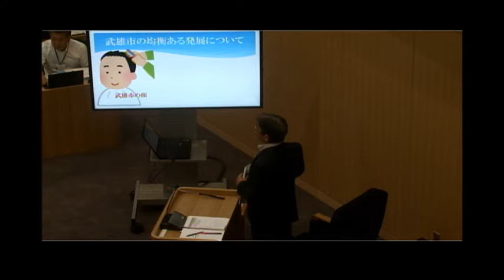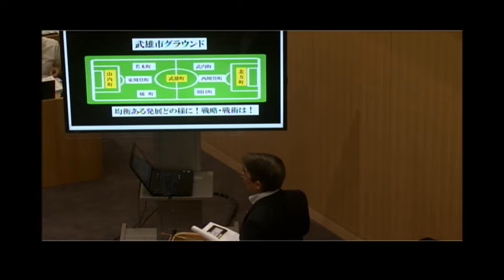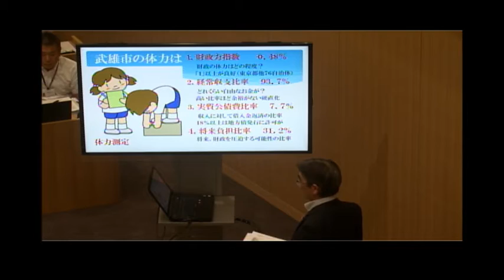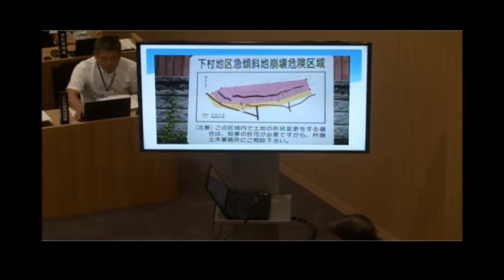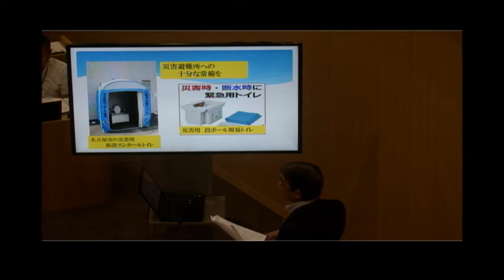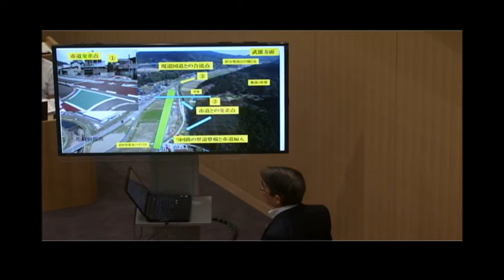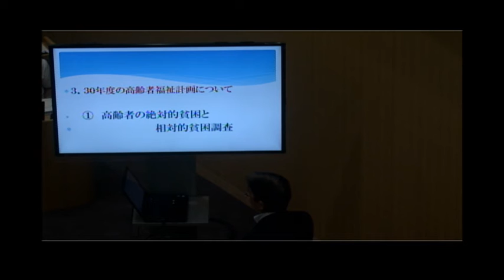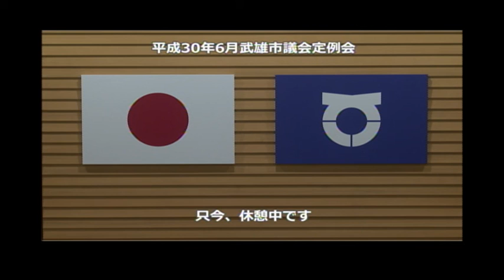武雄市議会H30 6 11一般質問 松尾陽輔